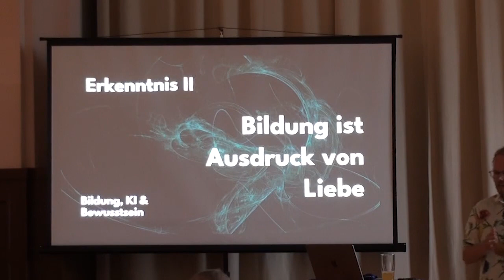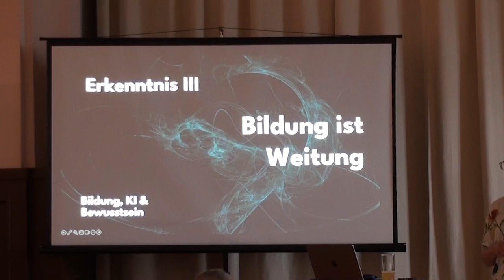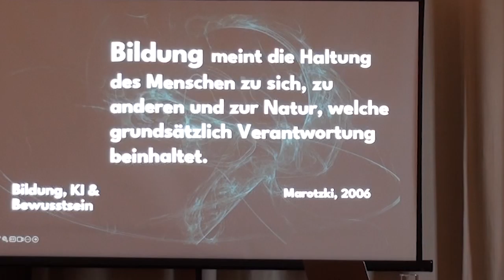Philipp Grosche: Symposium Bildung, KI & Bewusstsein